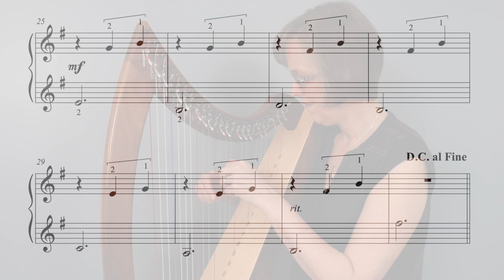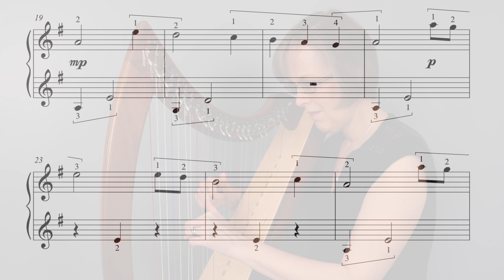IN TIME / SCARBOROUGH FAIR / BLUEBELLS 3 Easy Harp Solos for 19 strings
3 easy harp solos are perfect for beginner harp players. Arranged for a 19 string harp or larger, these pieces are tailor made to help you feel successful and expressive right from the start. Focus on intervals of thirds and simple bracketing along with treble clef note reading and simple rhythms to help develop your counting skills.

🔸 CHAPTERS
0:00 In Time
1:31 Scarborough Fair
2:40 Bluebells

These pieces require an F sharp, so you'll either need to raise your F levers or simply retune your two treble F strings. The 3 easy harp solos are available in a learning bundle, which includes all three solos plus 2 technique warm-ups and a page of treble clef note identification practice. This bundle is for you if you are new to playing the harp or if you are looking for simple sheet music to play on a small harp. And yes, these pieces also play beautifully on the small double strung harp.

In this video I am playing my 25-string Triplett Christina therapy harp (walnut). I am also using Laurie Riley's Smart Stand, which gives it added stability.

♫ Anne